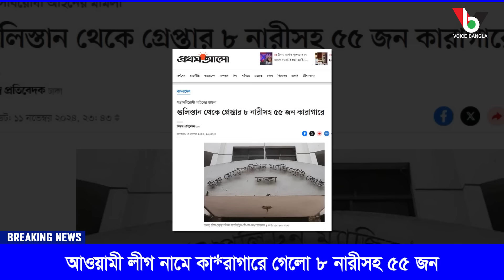আওয়ামী লীগ নামে কা/রাগারে গেলো ৮ নারীসহ ৫৫ জনI Mostofa Feroz I Voice Bangla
আওয়ামী লীগ নামে কা/রাগারে গেলো ৮ নারীসহ ৫৫ জনI

*** ANTI-PIRACY WARNING ***